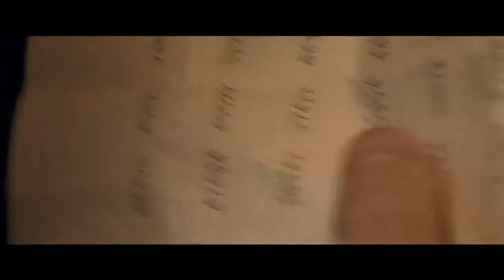ANTHROPOID - Bande annonce VO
L'histoire vraie de la tentative d'assassinat de l'Opération Anthropoid destinée à éliminer le général SS Reinhard Heydrich, le principal architecte de la Solution Finale et le troisième homme du Reich derrière Hitler et Himmler.